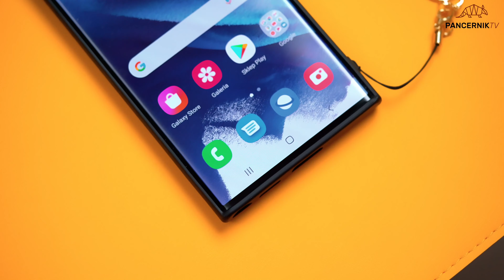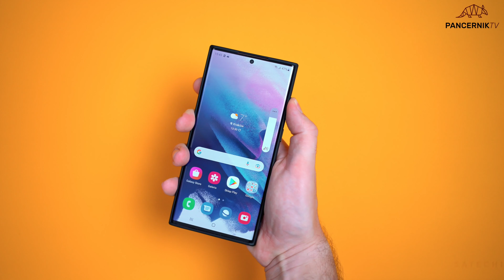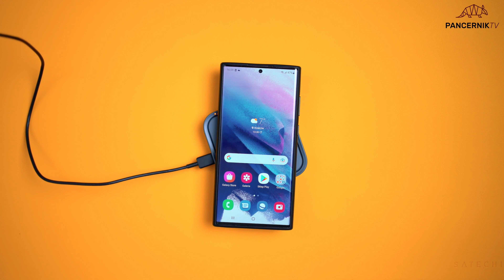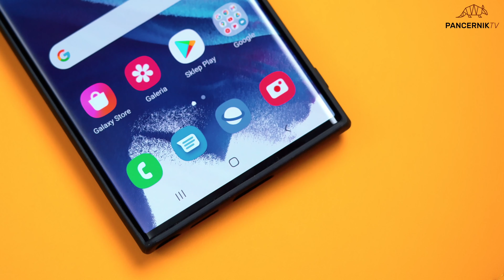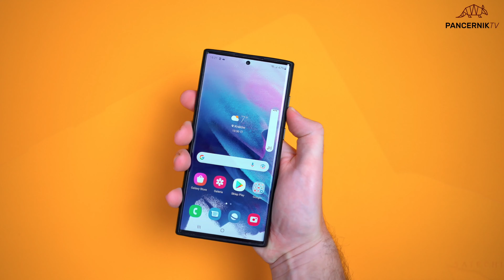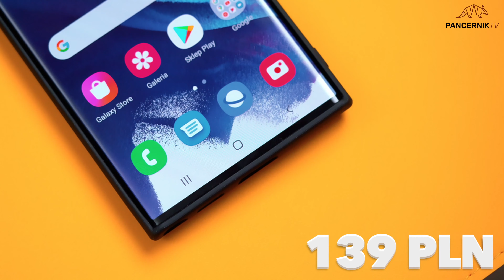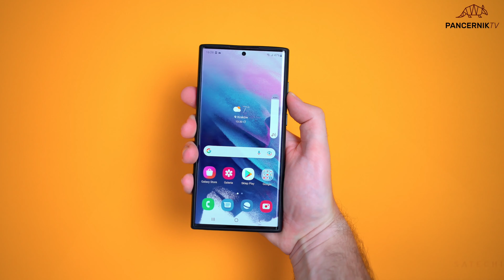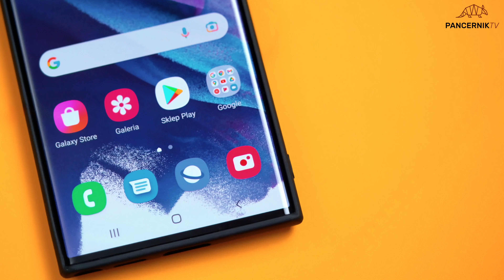Jakie etui do Samsung Galaxy S22 Ultra? Lanserskie etui od Pancernika!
Etui do Samsung Galaxy S22 Ultra  ⬇️

ETUI GUESS 4G CHARMS COLLECTION GALAXY S22 ULTRA, SZARE

ETUI KARL LAGERFELD HC SAFFIANO IKONIK HEAD GALAXY S22 ULTRA, SREBRNE

ETUI MERCEDES HARDCASE LEATHER STARS PATTERN DO GALAXY S22 ULTRA, CZARNE

ETUI MERCEDES AMG HARDCASE LEATHER DO GALAXY S22 ULTRA, CZARNE

ETUI BMW HARD CASE M COLLECTION TRIANGLES DO GALAXY S22 ULTRA, CZARNE

ŁADOWARKA INDUKCYJNA SAMSUNG WIRELESS FAST CHARGER EP-P2400TB, 15W + ŁADOWARKA SIECIOWA, CZARNA

00:00 WSTĘP
00:59 GUESS CHARMS COLLECTION
03:45 KARL LAGERFELD SAFFIANO IKONIK HEAD
06:07 MERCEDES LEATHER STARS PATTERN
08:03 MERCEDES AMG LEATHER
10:26 BMW M COLLECTION TRIANGLES
12:31 KONIEC